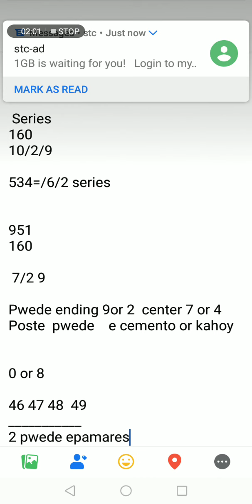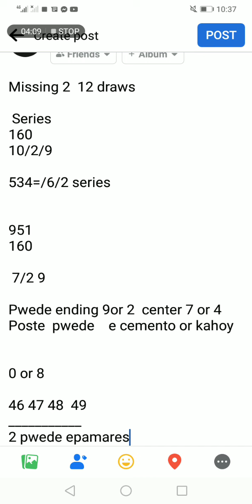ABANGAN C 2 MARCH 22 2022